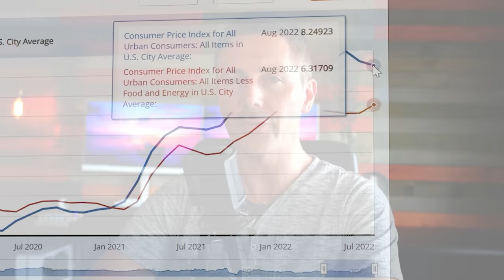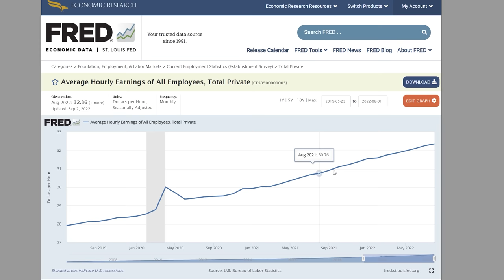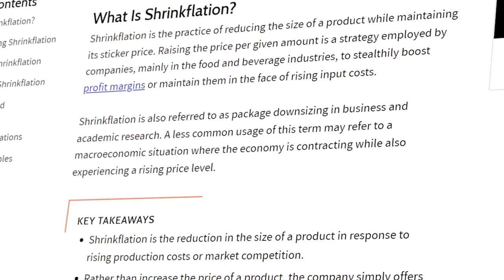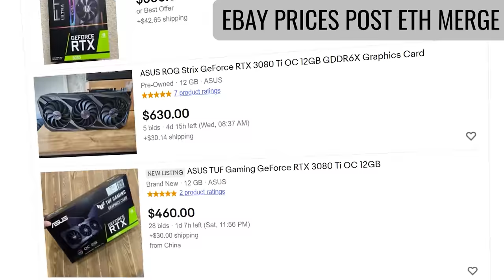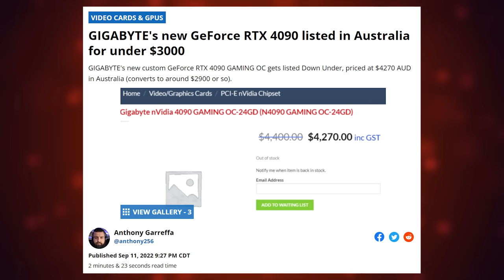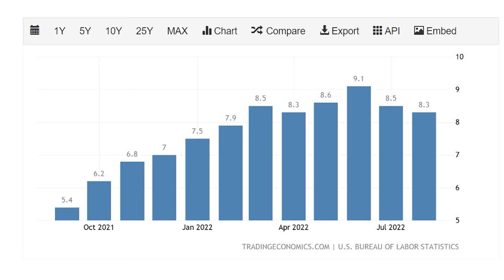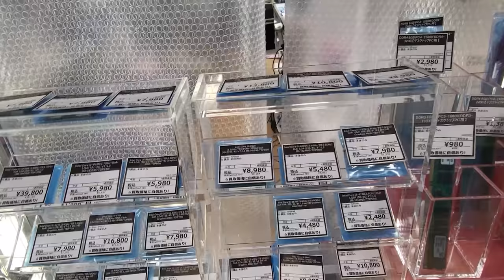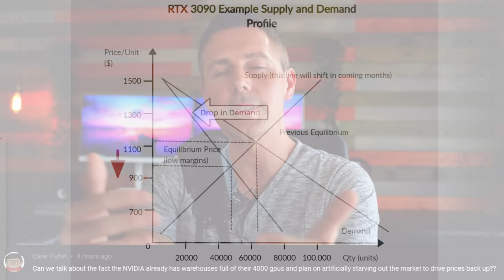HOT 8.3% US Inflation SCORCHES Nvidia, Intel and AMD.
Inflation isn't coming down anytime soon, as much as economists and the fed want it to, and this means that this persistent problem is not just the individuals worst enemy, but the PC Gaming tech giants' as well.  Though what to make of all this? Let's discuss in this Tech YESonomics video.

Sponsor Get a Windows 10/11 Pro Key for under $15 (Use 30% Coupon BFTYC)

Chapters
00:00 CPI and Core inflation are both hotter than expected.
01:09 100 Basis points potentially on the rise, and what this means for the individual.
01:45 but won't Intel, Nvidia and AMD just pass this on to the consumer?
02:14 It's a mistake to pass these costs on in this environment.  Inflation vs Average Wage increases is NOT what they are telling you.
03:47 In turn lower real income means lower prices.
05:33 Though the problems keep getting worse, the lower end is getting devoured.
06:43 MORE bad news, at least for NTELMD, the impulsive buyer has exited the building.
08:09 The outlook going forward, perhaps worse than previous thought.
09:34 The inflationary depression briefly explained.
10:34 NVidia is going to artificially choke supply on 4000 and 3000 series to bring prices back up?